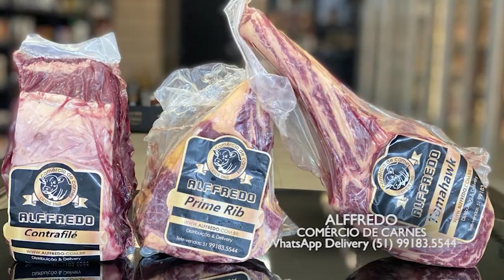ALFFREDO CARNES 13/03/22